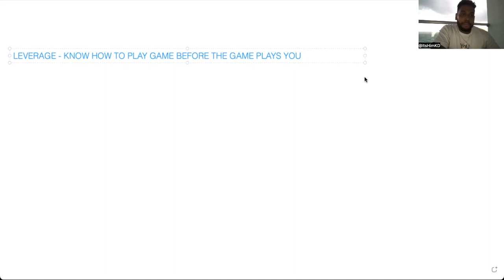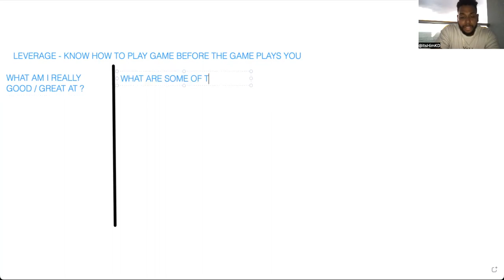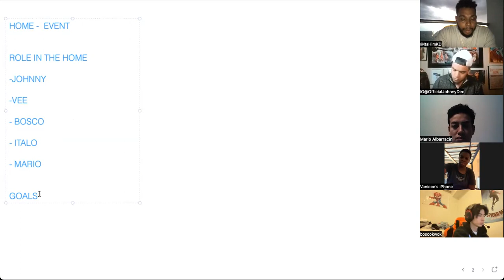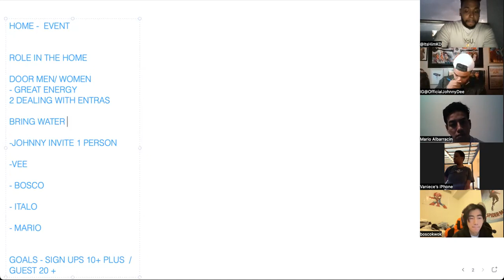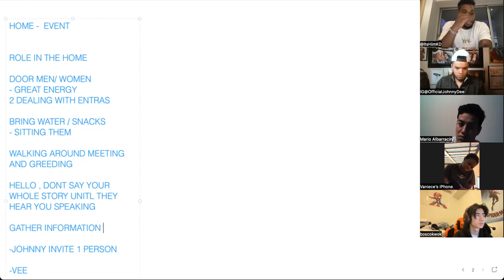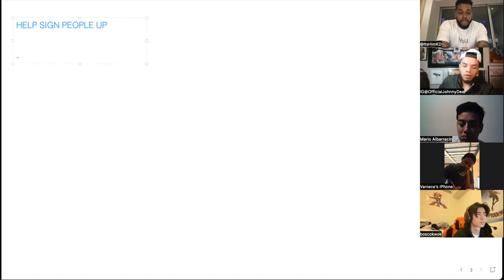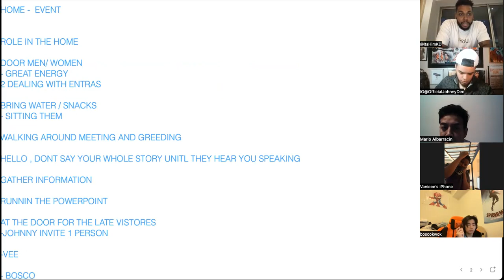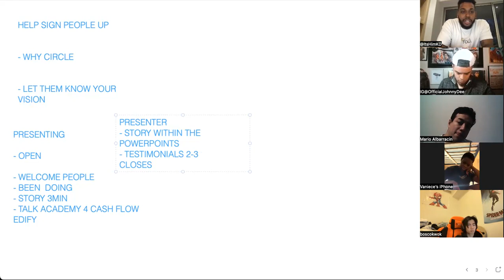How To Leverage / How to Assign Event Roles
How To Leverage / How to Assign Event Roles this Video You will LEarn the Important of Leveraging the Things You Need to Improve and Also Leveraging How Is the Key of this game of Life.
I Will also will be going over How You Can assign Roles at any event you do everyone on your team and everyone around you plays around it's not always a One Man Army Everyone Gets to Play The Game Together.

Need One On One or Interested in Starting your Journey  Just Message me"YOUTUBE' On Instagram

Or DM me 'MENTORSHIP' on IG @itshimkd  for more 1-on-1 Help